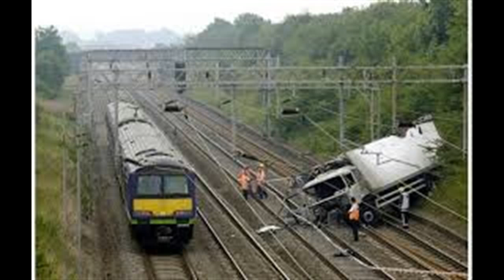Funny Images 13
Funny images that many time exist sometimes are infron of a camera the exact moment of happening.
Η κατάλληλη στιγμή για τον φωτογραφικό φακό να βρίσκεται παρόν στις πιο σημαντικές και παράλληλα αστείες στιγμές.